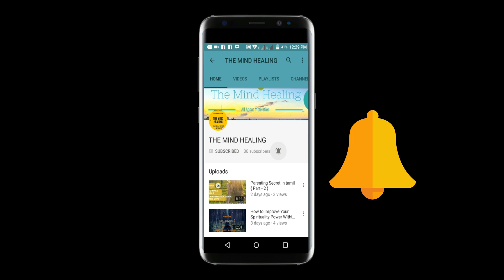CAREERS IN MECHANICAL ENGINEERING - GATE,Mtech,Campus drives,Salary package,Top recruiters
ARE YOU PLANNING TO BECOME AN MECHANICAL ENGINEER , Then This is The Right Video For you
Mechanical Engineering is been Explained In The Video and It's Career Oppurtunities

Mechanical engineering is a diverse subject that derives its breadth from the need to design and manufacture everything from small individual parts and devices (e.g., microscale sensors and inkjet printer nozzles) to large systems (e.g., spacecraft and machine tools). The role of a mechanical engineer is to take a product from an idea to the marketplace. In order to accomplish this, a broad range of skills are needed. The mechanical engineer needs to acquire particular skills and knowledge. He/she needs to understand the forces and the thermal environment that a product, its parts, or its subsystems will encounter; to design them for functionality, aesthetics, and the ability to withstand the forces and the thermal environment they will be subjected to; and to determine the best way to manufacture them and ensure they will operate without failure. Perhaps the one skill that is the mechanical engineer’s exclusive domain is the ability to analyze and design objects and systems with motion.

For those interested in applied scientific and mathematical aspects of the discipline, graduate study in mechanical engineering can lead to a career of research and teaching.

1st year mechanical engineering projects,